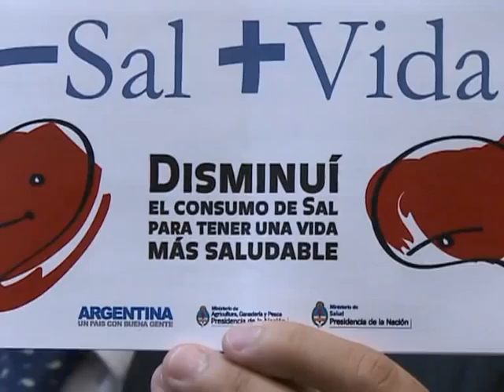Acuerdan reducir la cantidad de sal en los alimentos que se producen en la Argentina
Los ministros de Salud, Juan Manzur, y Agricultura, Julián Domínguez, acordaron con empresarios reducir progresivamente la sal en alimentos procesados. Es la medida de mayor impacto sanitario en las últimas décadas, dijo Manzur y precisó que evitará la muerte de 6 mil personas al año.
Los funcionarios ofrecieron una conferencia en la sede de la cartera sanitaria tras la firma de un convenio con la Coordinadora de las Industrias de Productos Alimentarios (Copal) para disminuir de manera progresiva el contenido de sodio en los alimentos procesados y, de esta manera, reducir el riesgo de enfermedades cardiovasculares en la población."Estamos hablando de lo que representa la carga de enfermedades", explicó Manzur, quien apuntó que la disminución de 3 gramos de sal en la dieta de toda la población salvaría unas 6.000 vidas y evitaría cerca de 60.000 eventos cardiovasculares y ataques cerebrovasculares por año.En tanto, Domínguez afirmó que "producir alimentos sanos es un valor diferencial que posiciona a nuestro país en el mundo como proveedor de alta calidad". "Ser capaces de cuidar la salud de la población certifica la calidad de nuestros alimentos ante el mundo, y este es el principal desafío del Plan Estratégico Agroalimentario y Agroindustrial", remarcó.El convenio, que ya cuenta con 30 empresas adheridas, establece que el sector industrial de alimentos reducirá de manera voluntaria y progresiva el contenido de sodio en productos cárnicos y sus derivados, farináceos, lácteos, sopas, aderezos y conservas.Actualmente, en Argentina, se estima que el consumo diario de sal por persona asciende a 12 gramos, constituyéndose en un factor de riesgo significativo para la salud de la población. El convenio apunta a que en el año 2020 se alcance la meta de 5 gramos diarios de consumo promedio.